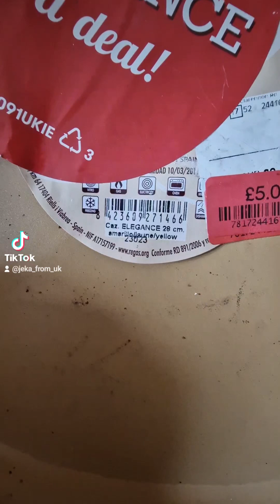ЗАПЕКАНКА ИЗ КАБАЧКА, МУСАКА ИЗ КАБАЧКА.